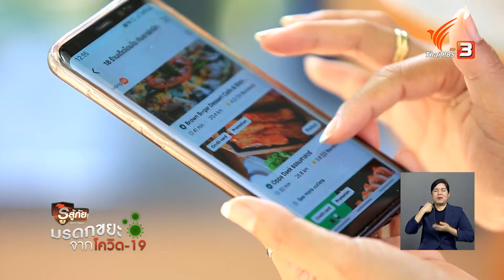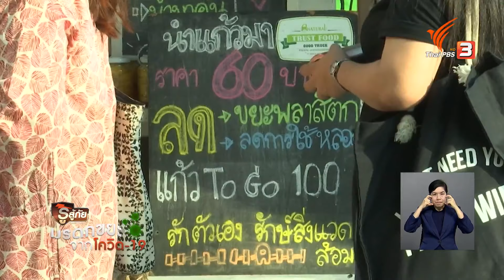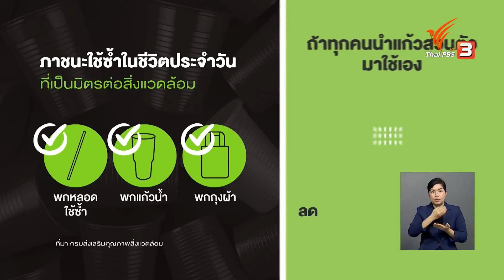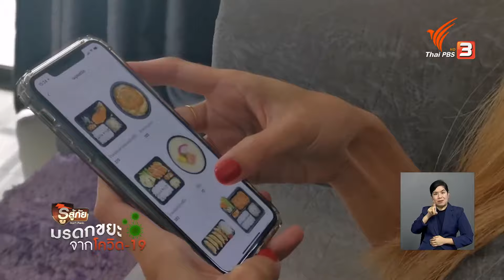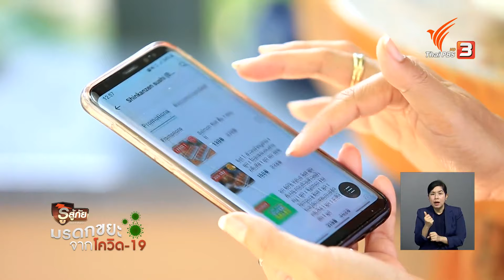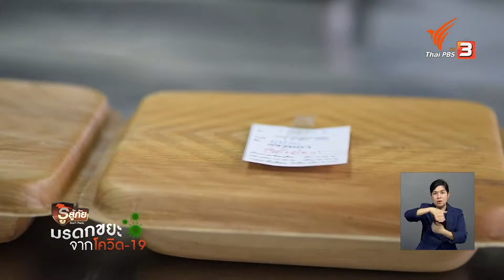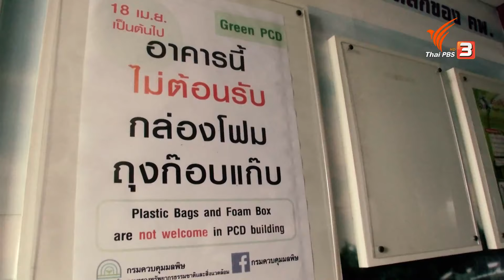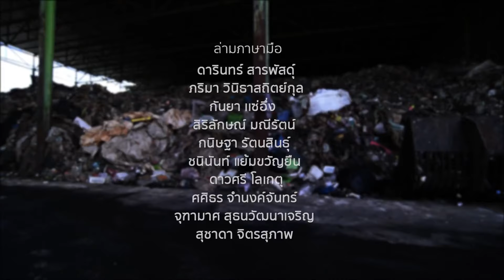มรดกขยะจากโควิด-19 : รู้สู้ภัย Don't Panic (30 ม.ค. 64)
ถึงแม้ว่ามาตรการ Work From Home จะมีส่วนช่วยลดการแพร่ระบาดของเชื้อโควิด-19 แต่กลับมีผลกระทบจากขยะที่ตามมา ไม่ว่าจะเป็นขยะพลาสติกจากอาหาร หรือแม้แต่อุปกรณ์ป้องกันโรคอย่างหน้ากากอนามัย ขยะเหล่านี้ควรมีวิธีจัดการอย่างไรให้ปลอดภัย ลดเสี่ยงติดเชื้อ

ติดตามชมได้ในรายการรู้สู้ภัย Don't Panic วันเสาร์ที่ 30 มกราคม 2564 เวลา 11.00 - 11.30 น. ทางไทยพีบีเอส รับชมย้อนหลังได้ทาง